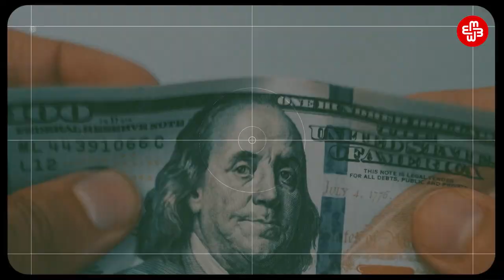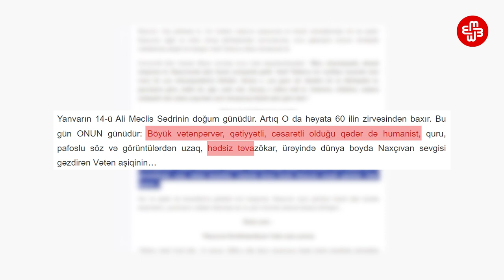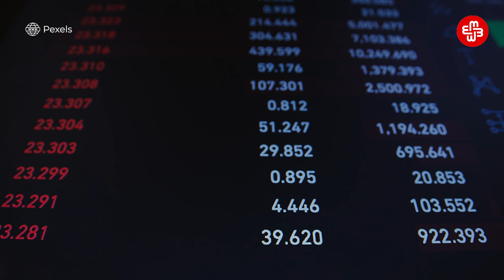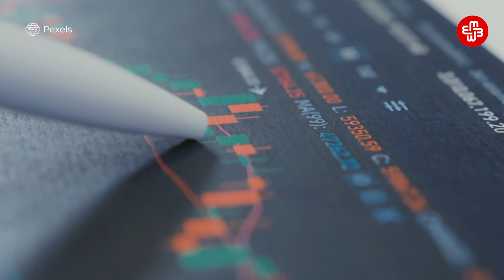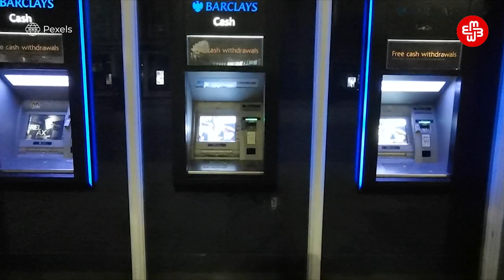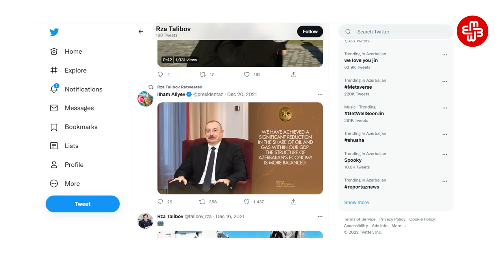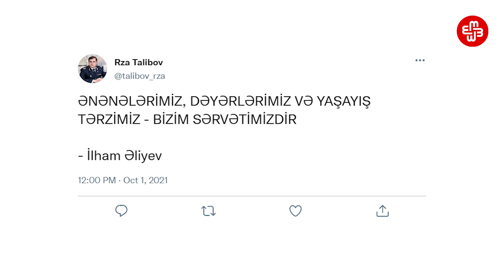Who is Nakhchivan's leader Vasif Talibov? | Meydan TV English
Vasif Talibov has been ruling Azerbaijan's exclave Nakhchivan with an iron fist for more than 26 years. During his rule, critics of the regime have been arrested, beaten and tortured, and opposition activists call Nakhchivan "Azerbaijan's North Korea". In addition, there are also indications of corruption and illicit enrichment of Talibov and his family. In this video, we show who Vasif Talibov is, how his oppressive rule works and explain the investigations that point out to mismatching earnings and dubious money transfers in the Talibov family.